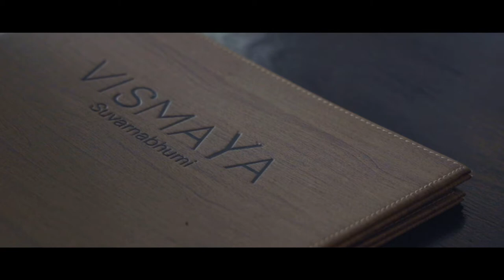The Pazzion x Vismaya Suvarnabhumi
Vismaya Suvarnabhumi โรงแรมสไตล์โมเดิร์นใกล้สนามบินสำหรับคนที่ต้องเดินทางเช้า หรือ มีทริปที่ต้องใช้เวลารอนานๆ Vismaya เป็นอีก 1 ตัวเลือกดีๆทั้งความสะดวกสบาย การออกแบบสถานที่ ที่สามารถหาที่ถ่ายรูปขั้นเวลาก่อนจะไปที่สนามบินได้

มีห้อง 3ขนาด ตั้งแต่ Twin Bed, Family และ Suite สะดวกสำหรับนักท่องเที่ยวทุกสาย

ขอขอบคุณ Vismaya Suvarnabhumi ด้วยนะครับ :)